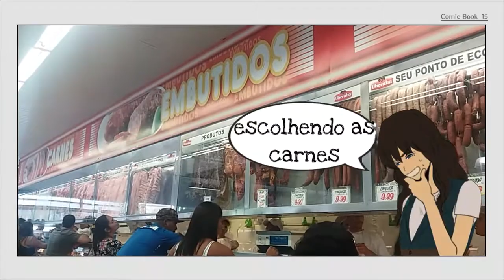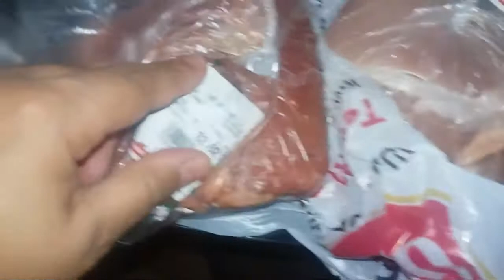VLOGCHURRASQUINHO DE ÚLTIMA HORA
Olá Pessoal!!
Este foi um vlog improvisado, resolvemos fazer de última hora, e foi maravilhoso! Nós nos divertimos muito, foi um dia incrível!